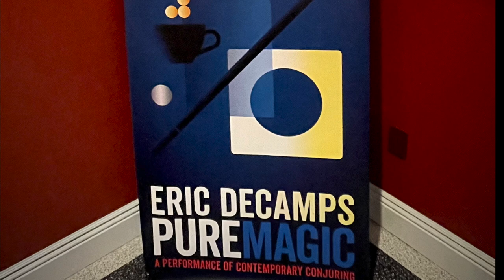PURE MAGIC @ Sparta Stage - Aug 17, 2024 memories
PURE MAGIC  @ Sparta Stage
August 17, 2024
It was an amazing night!
Thank you to Diane & Joe Garsetti, Celeste DeCamps, and Michael Kiirschner